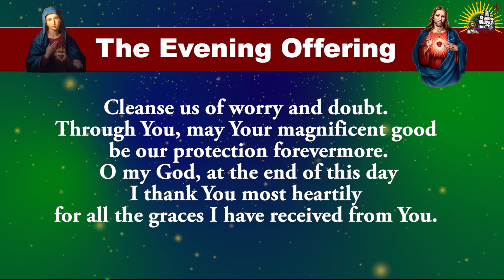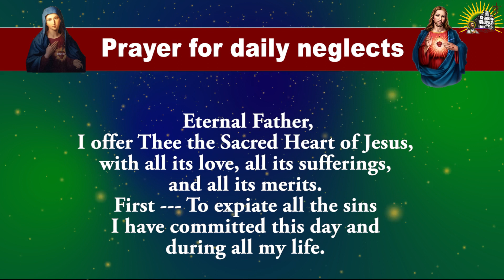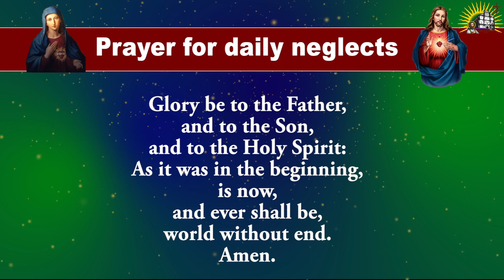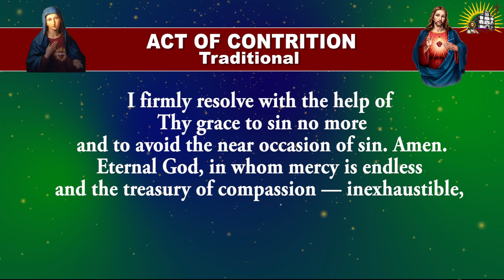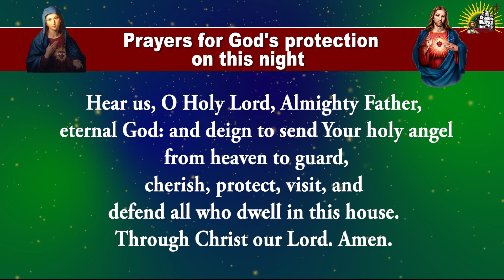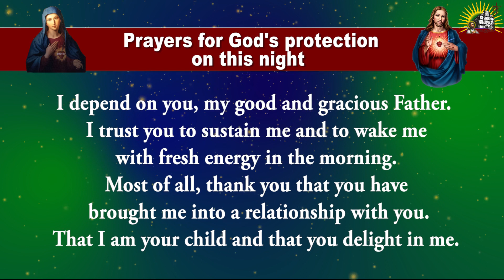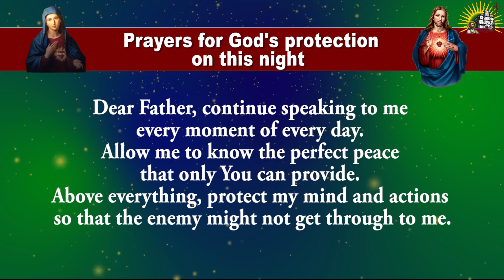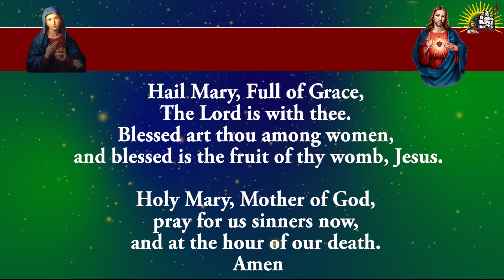Pray Along - Daily Evening Offering and Prayers - 25 January 2023